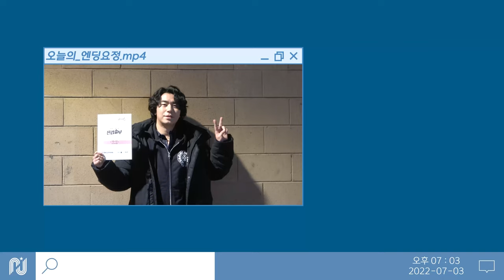[이시언] 진검승부 종영 소감 🎬 | 중도는 이제 안녕, 시언으로 돌아와💙